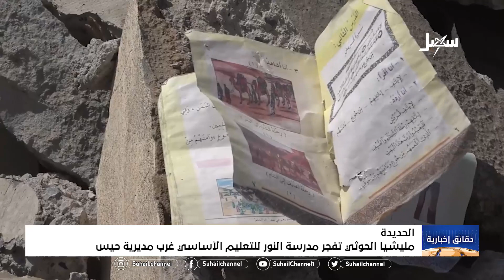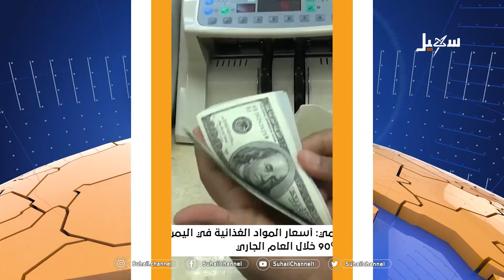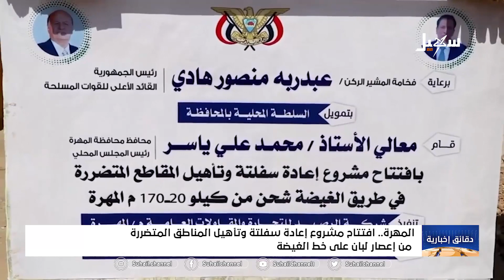دقائق إخبارية (الحادية عشر مساءً) 30-11-2021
قراءة : مختار الفقيه

 قناة_سهيل# ‪